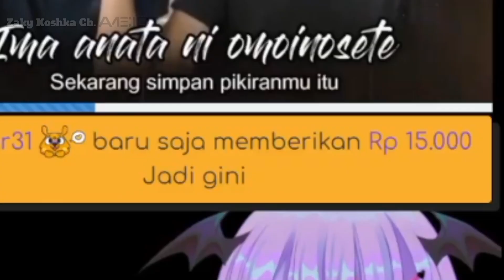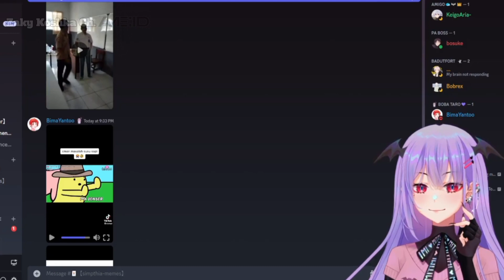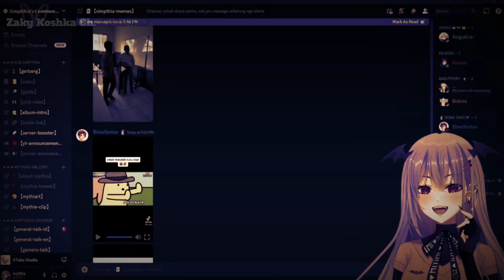Reaction Kak Miti Ketika Liat Arc Bang AL dan Bang Dhika | [ Mythia Batford ]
Daily wholesome ygy

short
monetisasi